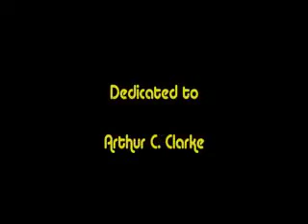Weird Office Tales : Episode 2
Sometimes asking for an advance on your paycheck might get you killed!